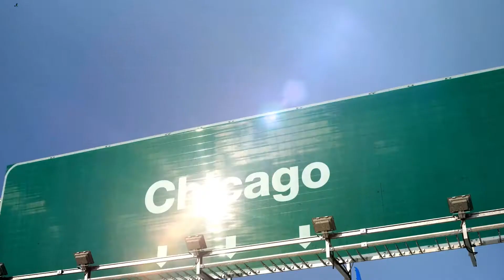What & Who Are Bravo Starz?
Bravo Starz INTERtainment was born in the Coronaverse to help the decimated Arts and Events Economies. We provide LIVE World-Class Performers for Virtual and Hybrid Events with an EASY ONLINE BOOKING system (Book, Pay, Meet, Enjoy) and performers that have starred in your favorite Broadway shows as well as Drag Queens, Magician-Mentalists, Emcee Hosts (some Comedians), Mind-Body-Spirit Professionals and renowned Musicians!
Hiring a Bravo Star supports the Arts and the Economy! Book Now at BravoStarz.com